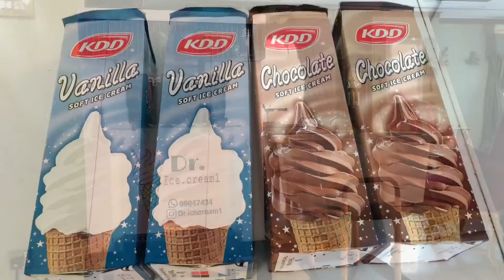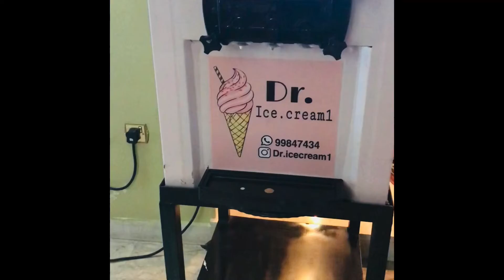Soft Ice Cream Machine | Soft Serve Ice Cream Maker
Soft ice cream machine is able to produce an extremely soft and yummy ice cream that only takes a few minutes to make, very handy easy operated convinient. This is also great for parties, it makes ice cream in bulk with a variety of yummy flavors. It is fun and easy way to get pleasure from a tasty treat for hot summer.